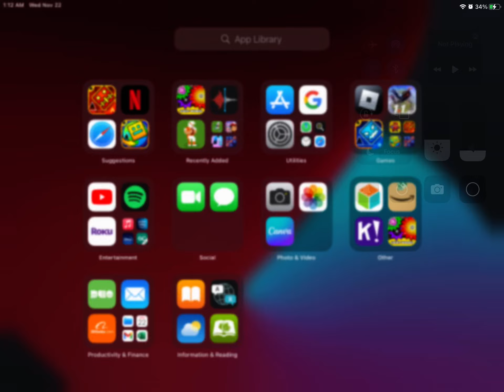That’s how ya beat 4th quarter